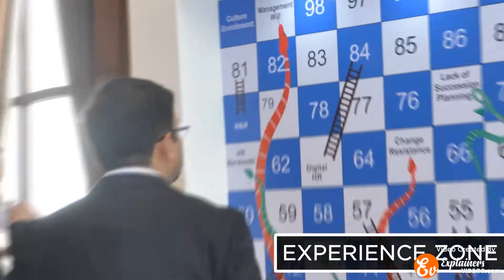Animated event Promo-Event video for a corporate company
This is a 30 Sec. Animated professorial corporate company event promo/teaser video